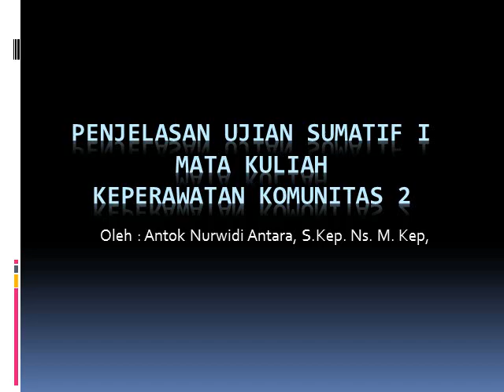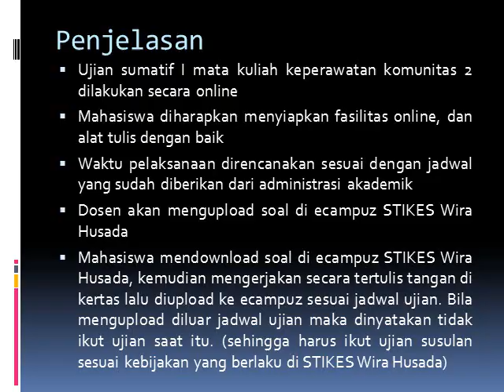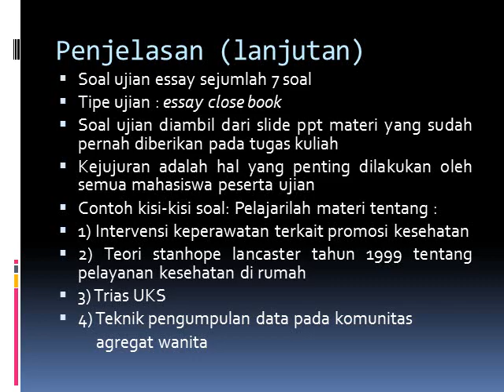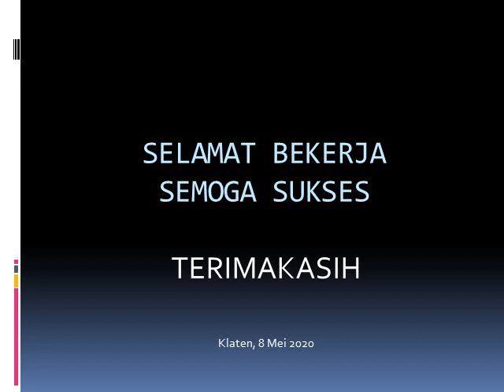Penjelasan ujian sumatif 1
Video ini berisi tentang penjelasan ujian sumatif 1 mata kuliah keperawatan komunitas 2